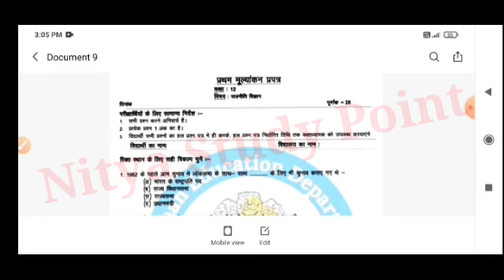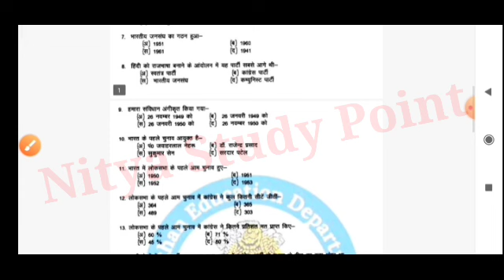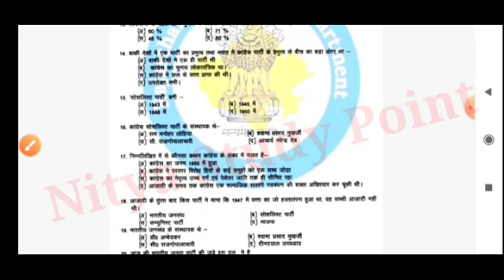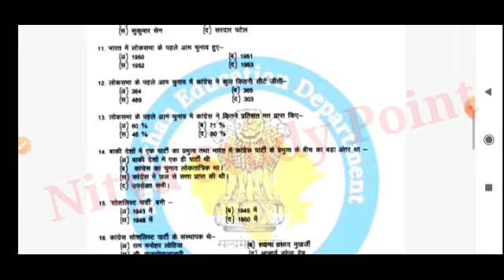प्रथम परख परीक्षा कक्षा 12 राजनीतिक विज्ञान parakh Pariksha class 12th Political Science |mulyankan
1) Apne Doubt ki photo kheecho
2) Sawal ko crop karke send karo
3) Turant Video Solution pao

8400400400 par Whatsapp karke apne sabhi Doubt ko kardo out!!

class 8th Sanskrit 9 September
class 8th संस्कृत 9 September Pratham mulyankan prapatra

smile 3.0 homework class 10 गणित 6 August 2021